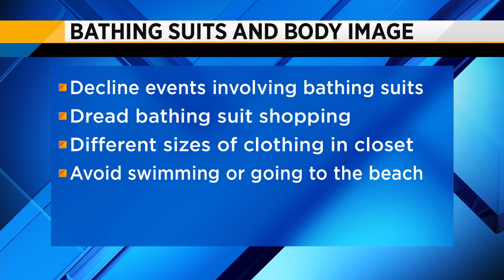Lori Osachy talks bathing suits and body image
VIDEO: Jennifer Waugh sits down with Lori Osachy to talk about bathing suits and body image among men and women.